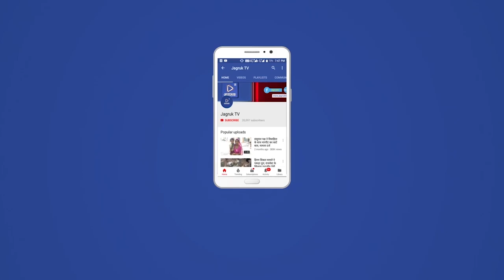नागाणी : दर दर भटक रहे हैं पानी के लिए जंगली जानवर और गौ माता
सिरोही तहसील के बड़े बाँधो में शुमार ईशपोरजी पोसितरा बाँध सरीफ कहने के लिए आज के समय हैं क्या की जो बाँध का भराव और ज़मीन पर अवैध फ़सल का लाभ उठाते वा के लोग पीछे नहीं हटते दिखते हैं मगर बाँध की गोचर भूमि का जिन जंगली जानवर और जीव जन्तुओं का हक़ था उस पर लोगों ने अपनें कमाई का जरिया बना रखा है गौ माता जंगली जानवर और छोटे मोटे जीव जन्तुओं को पानी के लिए दर दर भटक रहे हैं पानी होंने के बाद भी और पानी नसीबों नहीं है क्यो की कम से कम हजार बीघे जमीन से ज्यादा पुरे बाँध में अतिक्रमण किया है

सरकार के आदेशों का पालन नहीं इस का जिम्मेदार कोन
सरकार के आदेशों का हुआ क़ोई लेना देना नहीं है जानकारी के अनुसार चार सालों से सरकार ने बाँधो में क़ोई खेती नहीं कर सकेगा और उसे बाद भी सरकार के आदेशों का पालन नहीं हुईं और हजारों बीघे में फ़सल का अतिक्रमण हुआ और अब इन अवैध फ़सल का अतिक्रमण करनें वालों के खिलाफ कारवाई करेंगे और जंगली जानवर और गौ माता और जीव जन्तुओं को पानी का रास्ता मिलेगा

बाँध के चारों और मजबूत तारबंन्दी क़ोई नहीं आ पायगा अन्दर

अवैध फ़सल के अतिक्रमण के साथ साथ पूरे बाँध में मज़बूत तारबंन्दी की हुईं हैं की कोई जानवर और गौ माता अन्दर नहीं आयगी तारबंन्दी करनें से दर दर भटक रहे हैं पानी के लिए कब होंगी कानुनी कारवाई

आस पास गांवो के जंगली जानवर और जीव जन्तुओं का एक ही जरिया है पोसितरा बाँध पानी के लिए मगर फिर भी पानी होंने के बाद भी पानी नसीबों में नहीं है